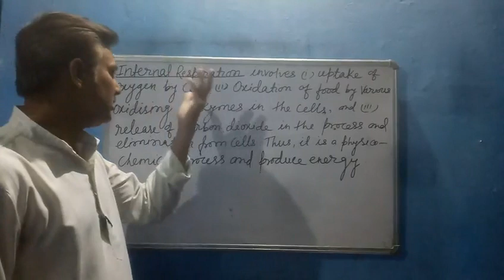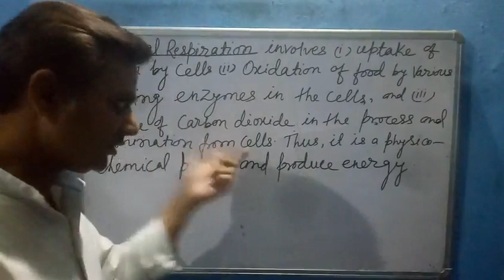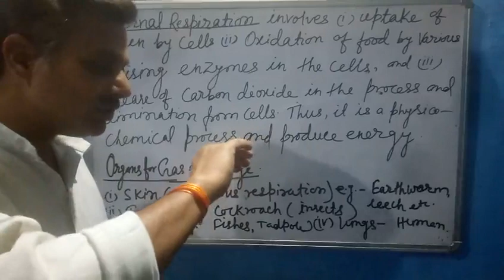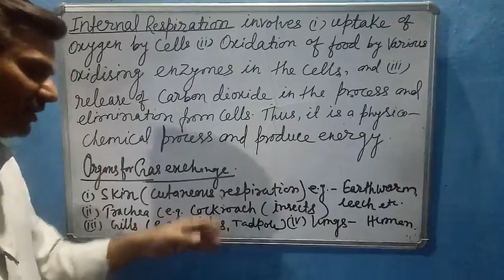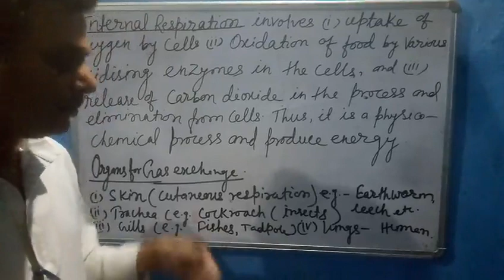Respiration |class 10|PAD STUDIES👍👍